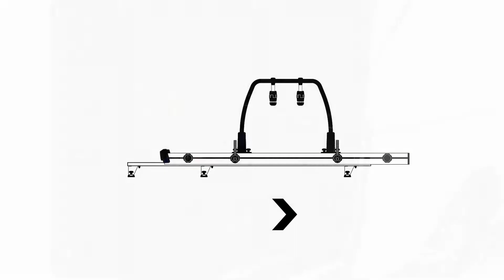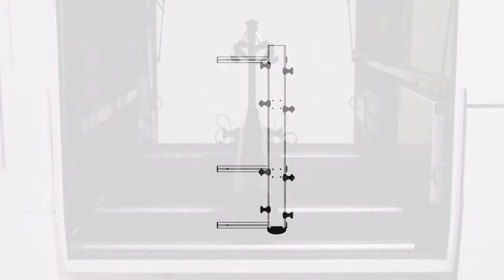Thule VeloSlide 302014 Fahrradträger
Bequem liefern lassen: Online-Shop und mobiler Montageservice von CAMPING FACTORY. Thule VeloSlide 302014 Fahrradträger - Der intelligenteste und benutzerfreundlichste Fahrradträger für die Garage Ihres Reisemobils – passend für bis zu 2 E-Bikes.